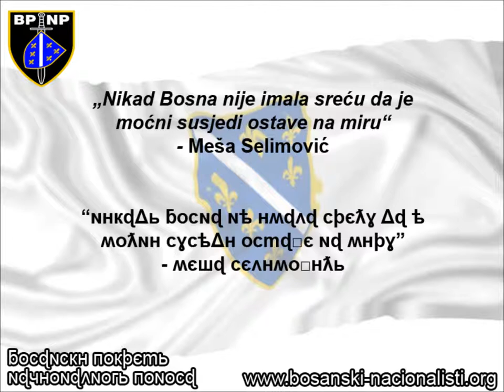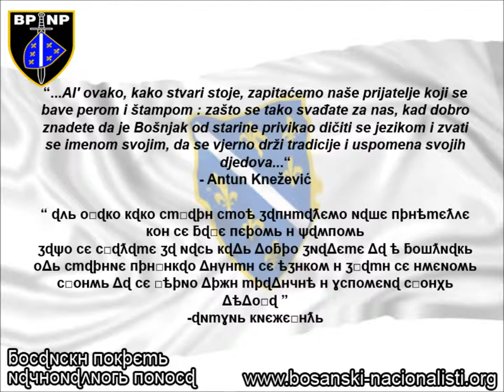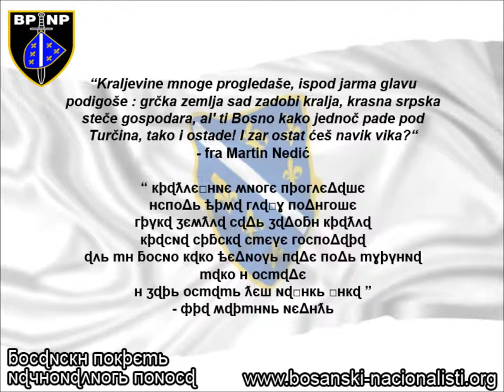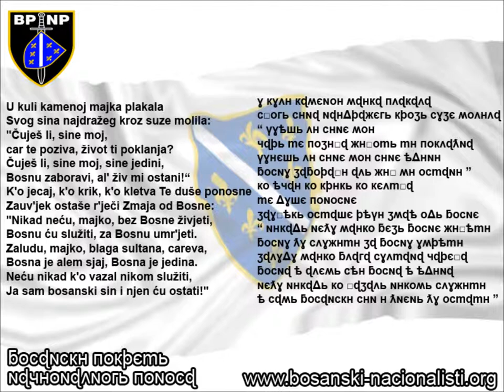BPNP - o Bosni i Bošnjacima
Kratki citati, tekstovi, pjesme o našoj nekada slavnoj Bosni i Bošnjacima kroz latinicu i bosančicu...

Za čast ove časne grude !